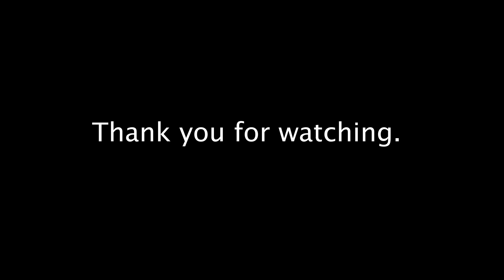WHO AM I ?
here is my FIRST video I hope you guys like it, i tried to explain my situation through out all these years. :)